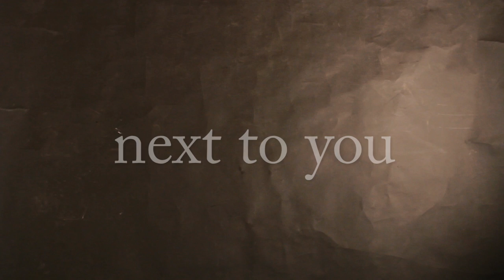"Next to You" Of Rust & Bone- Choreography Isaiah Silvia-Chandley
Danced by Emily Armstrong

Filmed by Judy Armstrong

Edited by Julia Arciere

Song Artist: Of Rust & Bone